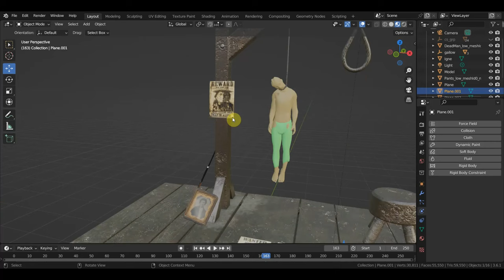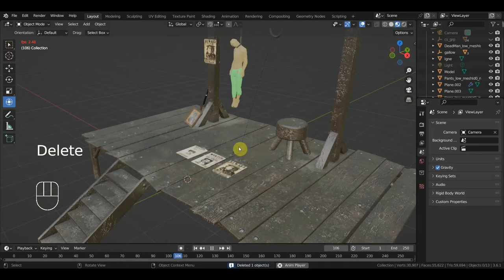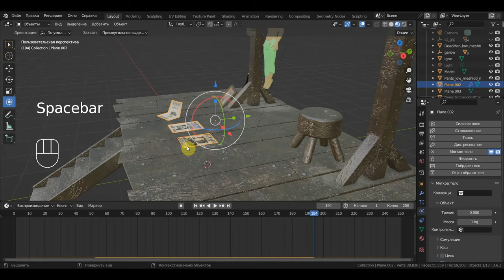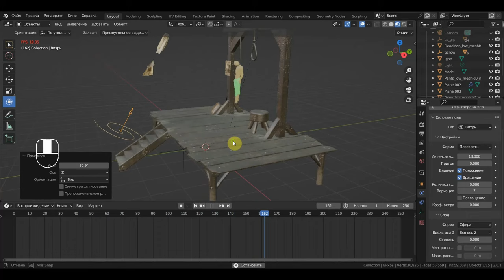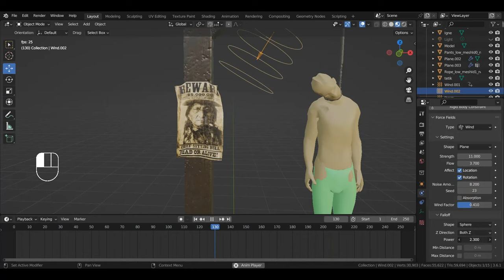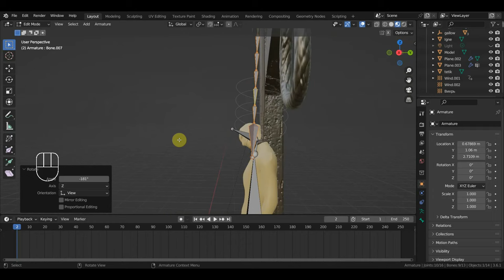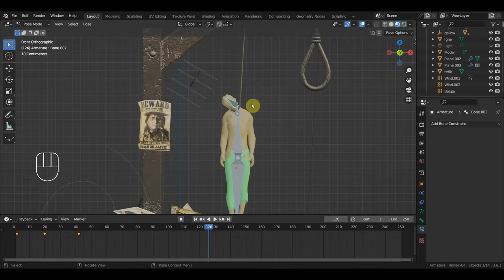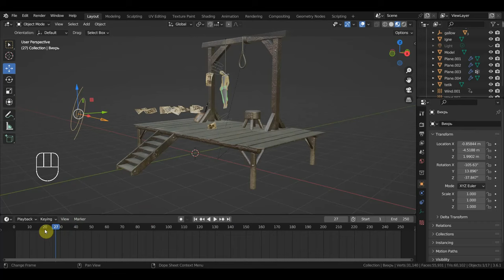BLENDER 3.6 Симуляции для полета предметов на диком западе